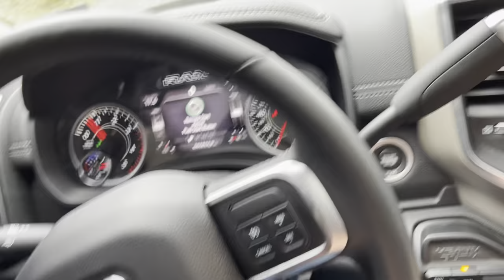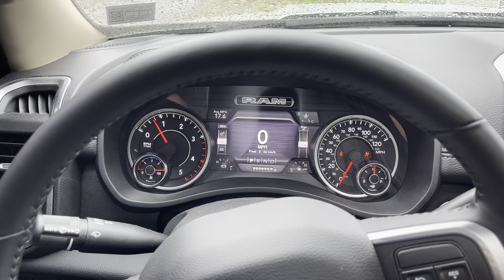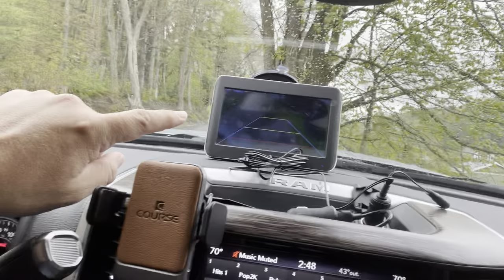I bought my first brand new RV Travel trailer!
Taking delivery of my first camper! a Dutchman Aspen Trail 2670THS.